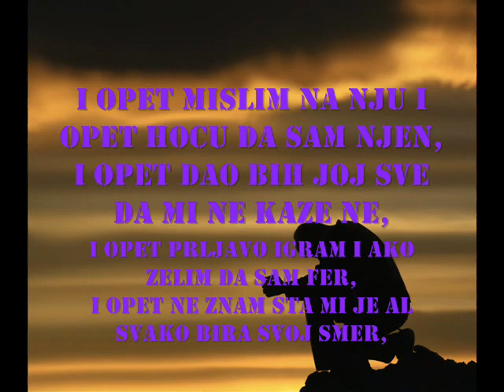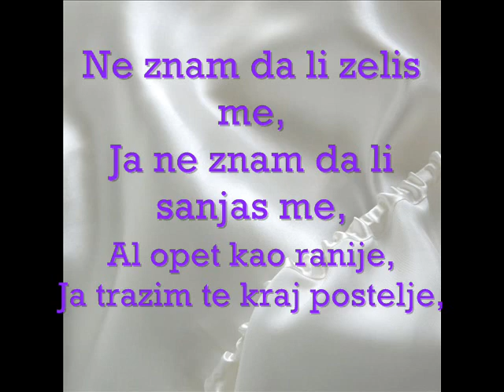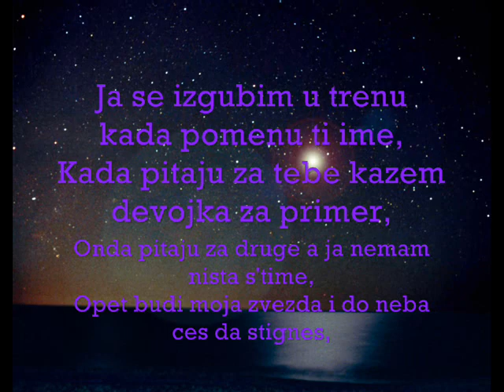Mirkac Feat. Rush - Vise od mladosti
Vise od mladosti - Mirkac Feat. Rush